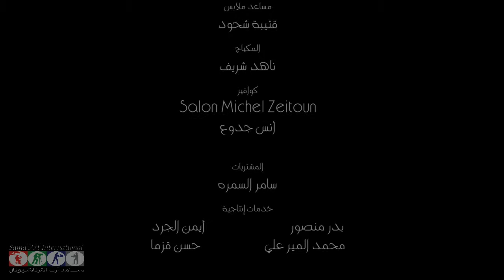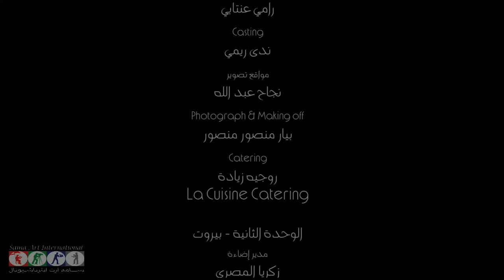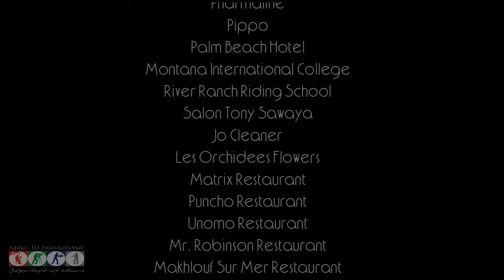مسلسل روبي ـ الحلقة 3 الثالثة كاملة HD Ruby